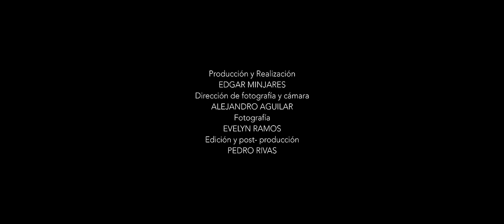Pancho Barraza & Claudio Alcaraz - Nuestro Ritmo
Pachy & RB Music  Presenta:

Artista: Pancho Barraza & Claudio Alcaraz
Tema: Nuestro Ritmo
Disquera: Pachy's & RB Music
Compositor: Francisco Javier Barraza Rodríguez

Letra De La Canción:

Y del corazón de Sudamérica
Claudio Alcaráz
¿Cuál Sudamérica?, soy de aquí del apache Madero

La banda ya está tocando
El ritmo ya está sonando
Y todos vienen bailando
A gozar con nuestro ritmo

Con el sabor de la banda
Y música tropical
Ahora con los dos bonitos
Vamos todos a bailar

Agarra bien tu pareja
Bien fuerte por la cintura
Y vámonos de ladito
Bailando con sabrosura

Hagan una rueda en medio
Muévanse pa' todos lados
Que no quede ni un espacio
Donde no se esté bailando

Qué sabor
Viene de la colonia Juárez
Del apache Madero
Ah, del apache Madero
¡Arriba Mazatlán!

Bailando con sabrosura

Directamente de la panza de su mamá
Claudio
Y de mi 'apá también
No, de tu papá es de otra parte, wey
Y eres Pancho Barraza, no se aguanta
Ánimo